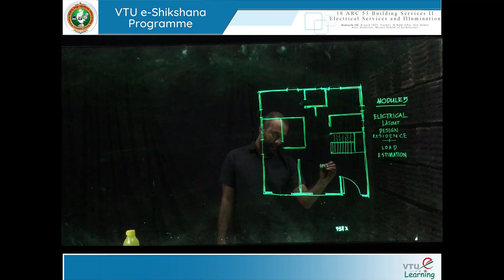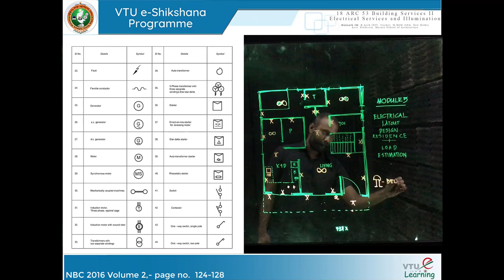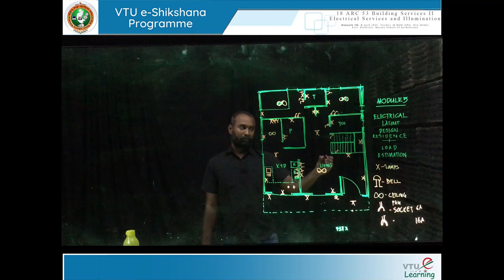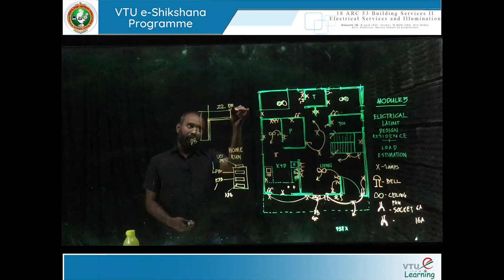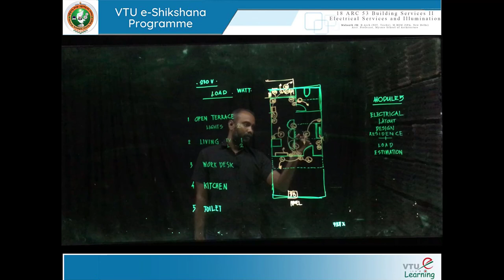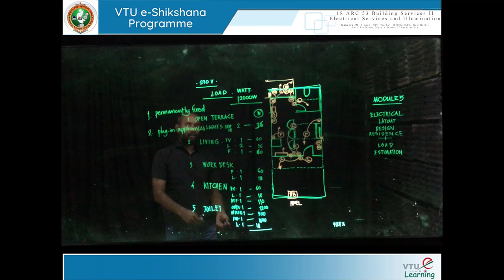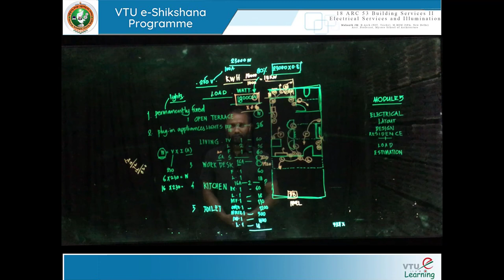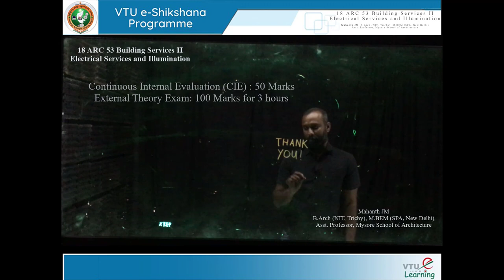Module 05 Lecture 04 Load estimation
18ARC53 - Building Services-II: Electrical and Illuminations